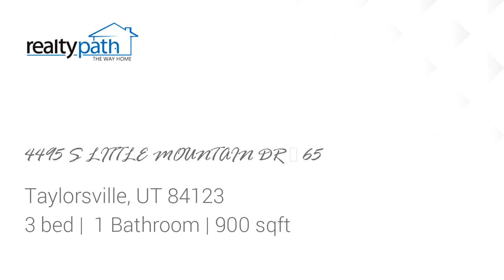Homes for sale - 4495 S LITTLE MOUNTAIN DR # 65, Taylorsville, UT 84123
Newly Remodeled 3 bed 1 bath home in MAJESTIC OAKS MANUFACTURED HOME COMMUNITY! Pictures tell it all. Great central location in the valley! Buyers advised to obtain their own square footage. Square footage provided is an estimate.

Bedrooms: 3
Bathrooms: 1
Square Feet: 900
Price: $57,000